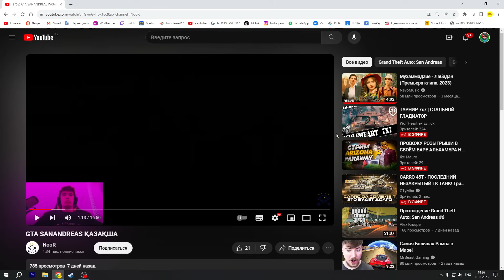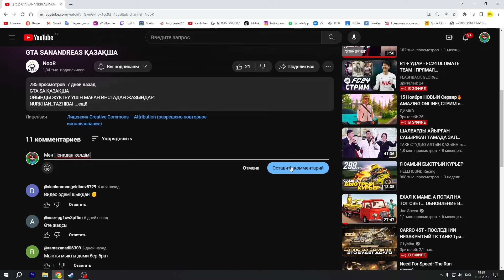2 БОМБА РАКЕТАНЫ ТОҚТАТА АЛМАЙ ҚАЛДЫМ ✦ ОЛАР ҚАЙДА КЕТТІ? Call of Duty: Modern Warfare III ✦ 3 БӨЛІМ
NooR арнасы - @NooR_tazhibai

2 БОМБА РАКЕТАНЫ ТОҚТАТА АЛМАЙ ҚАЛДЫМ ✦ ОЛАР ҚАЙДА КЕТТІ? Call of Duty: Modern Warfare III ✦ 3 БӨЛІМ